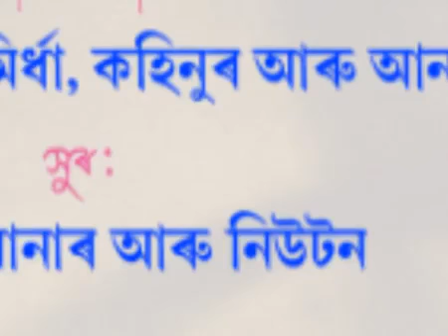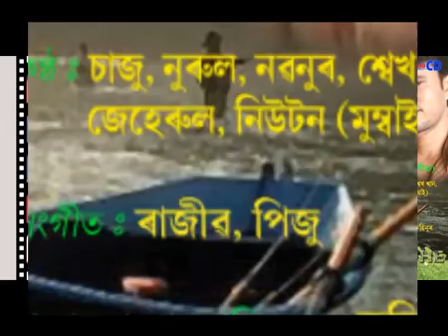কিনো বিচাৰি আজি কিনো পালোঁ || Kinu Bisari || Singar NabaNoor